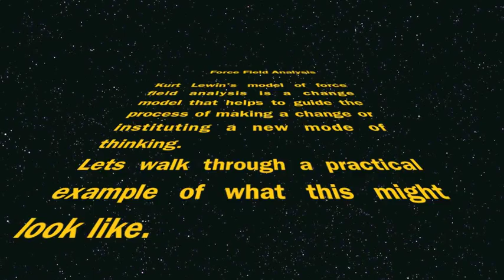Force Field Analysis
Kurt Lewin's Force Field Analysis. Done with Star Wars props.